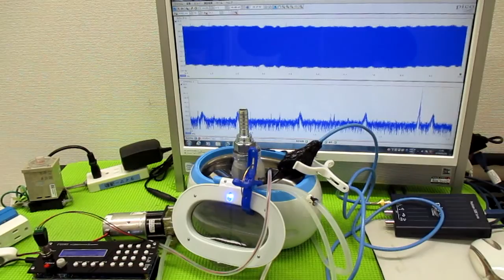超音波洗浄器による、メガヘルツの超音波洗浄技術 ultrasonic-labo